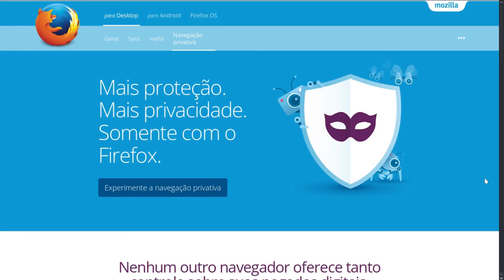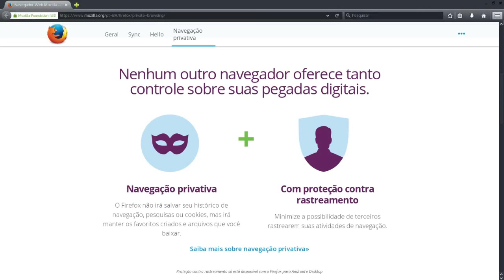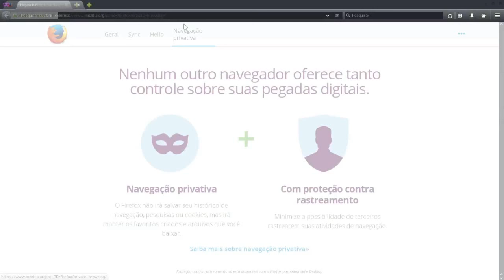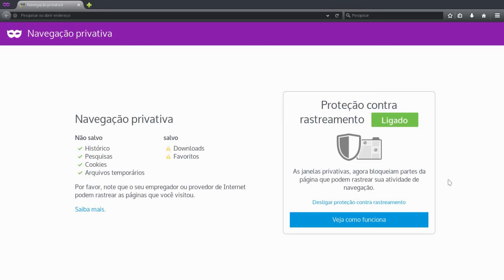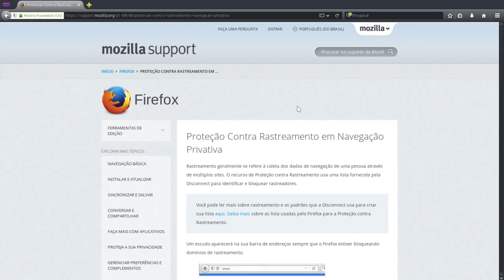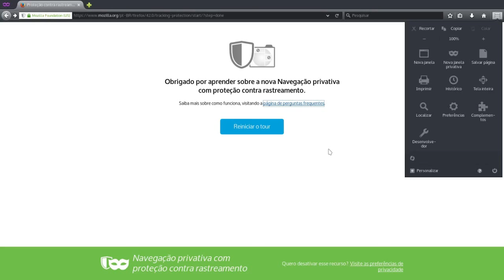Guarapa News - novidade Proteção contra Rastreamento no Firefox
Guarapa news - Proteção contra rastreamento no Firefox, navegação privada aprimorada